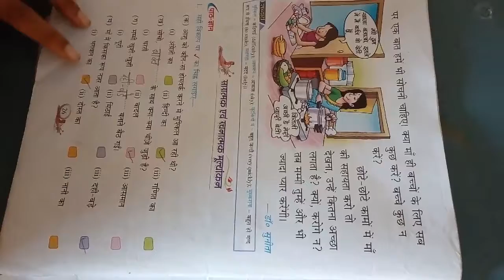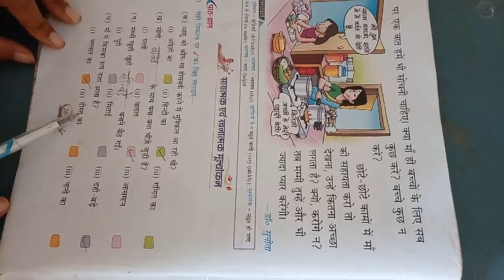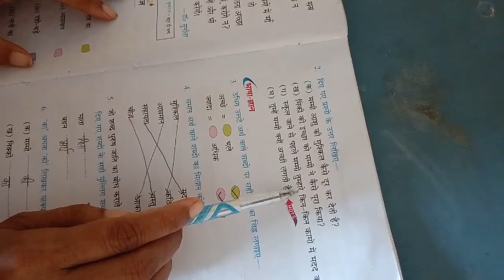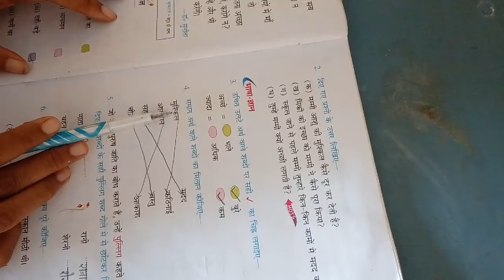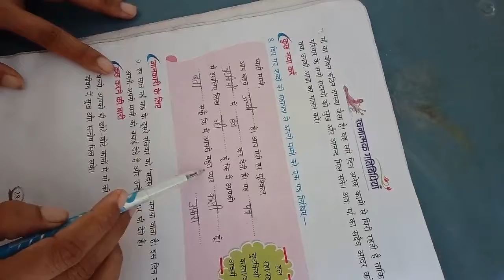Date-17-08-2020#class-2#subject-Hindi#chapter-4#question answer#